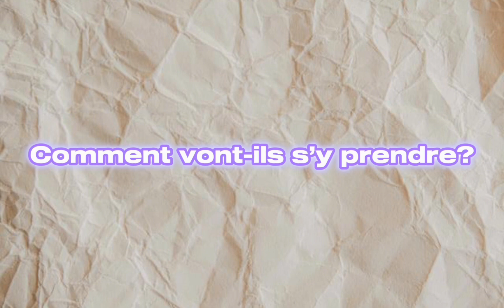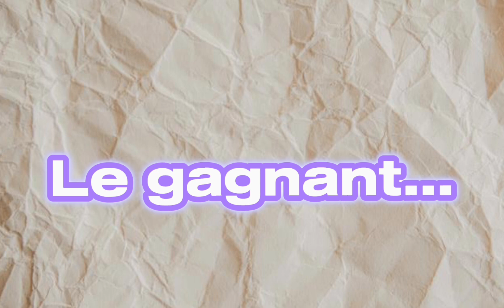TUE TOUT LE MONDE pour un GODLY GRATUIT dans MURDER MYSTERY 2!😱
Dans cette vidéo, j’ai fait le concept de «DODGE THE KNIFE IN MURDER MYSTERY 2» dans Murder Mystery 2, mais j’y ai ajouté du mien pour le rendre intéressant!!😌Si vous aimez ce tout nouveau concept et que vous voulez d’autres concepts de ce genre, n’hésitez pas à vous abonner et activer la cloche de notification pour rater aucune de mes vidéos et liker cette vidéo! À la prochaine!!🥹

Tu es cool, mais tu veux devenir encore plus cool? Alors n’hésite pas à acheter ma tenue et deviens VIP dans mon groupe Roblox!

Tous les matériels que j’utilise pour faire mes vidéo et jouer à Roblox

Musiques utilisées dans cette vidéo:
𝐏.𝐒. : 𝐀𝐮𝐜𝐮𝐧𝐞 𝐝𝐞 𝐜𝐞𝐬 𝐦𝐮𝐬𝐢𝐪𝐮𝐞𝐬 𝐧𝐞 𝐦’𝐚𝐩𝐩𝐚𝐫𝐭𝐢𝐞𝐧𝐭 𝐞𝐭 𝐭𝐨𝐮𝐬 𝐥𝐞𝐬 𝐝𝐫𝐨𝐢𝐭𝐬 𝐝’𝐚𝐮𝐭𝐞𝐮𝐫 𝐬𝐨𝐧𝐭 𝐦𝐞𝐧𝐭𝐢𝐨𝐧𝐧é𝐬!

faq-
montage - fait par moi avec Capcut
miniature- fait par moi avec Roblox studio, blender, Photoshop (une version gratuite)
pdp- fait par Melisadu2010
bannière- fait par moi

Veuillez noter que je n’ajoute plus en ami afin de pas créer des jaloux/jalouses.

nb d’abonnés: 13 345